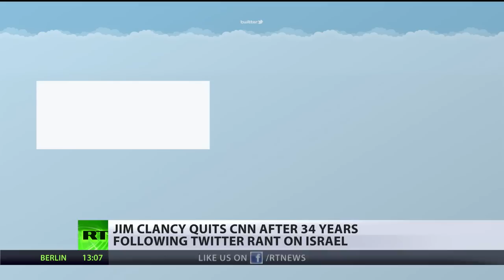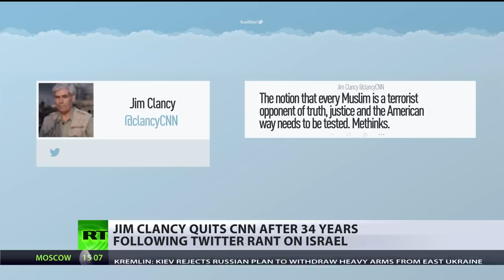Clancy Quits: Veteran US TV journo leaves CNN after Twitter rant on Israel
Veteran US TV journalist Jim Clancy has abruptly left the international news broadcaster after 34 years, following a seemingly tangential Twitter argument over Charlie Hebdo that escalated.